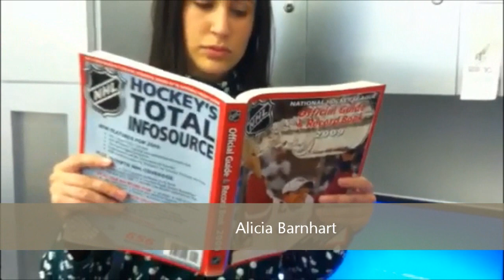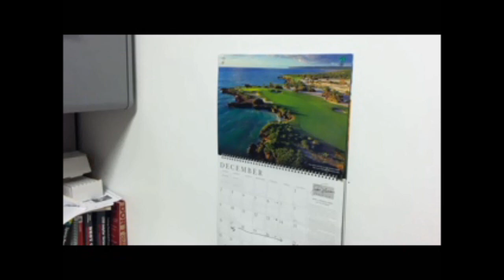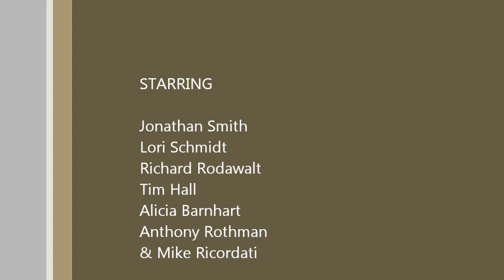Christmas Wishes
We went around the office asking everyone what they'd like for Christmas this year!